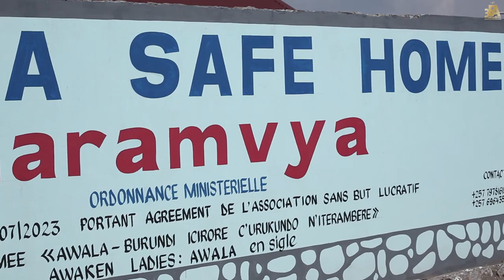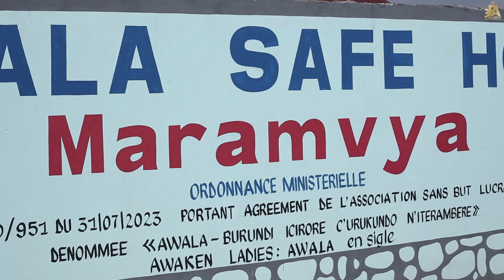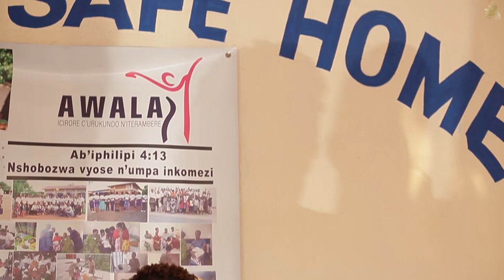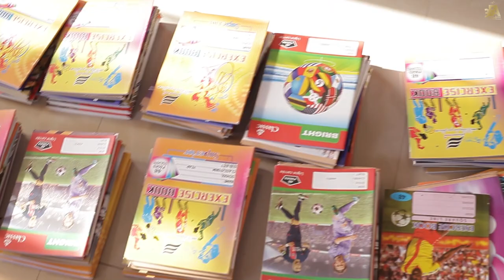AWALA_VIDEO:IMANA IHEZAGIRE ABAVYEYI NKABA 🥳Kumbe Fanny Lavine ntari muri 3FA gusa Iyi ngo ni AWALA🥳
Ncuti urafise ico wofasha aho ubaye ukarokora ubuzima bwumuntu umwe naho atabirenze woba umuhaye.
ntiwemere ko Indwi ihera atawukubwiye ngo URAKOZE.

AWAKEN LADIES DUSHOBOZWA VYOSE NUWUDUHA INKOMEZI🙏